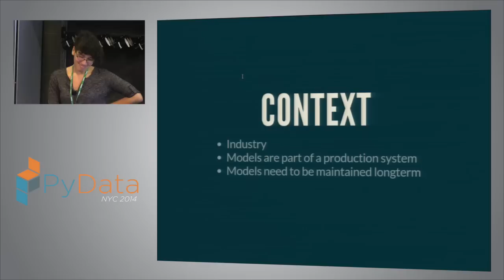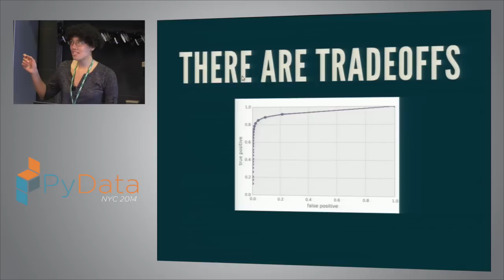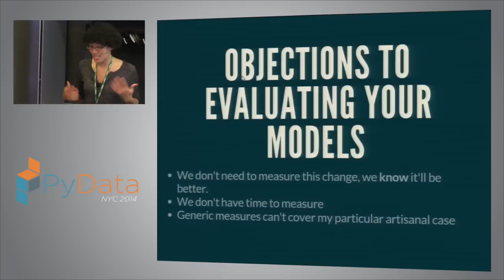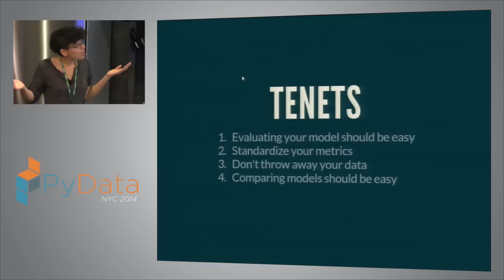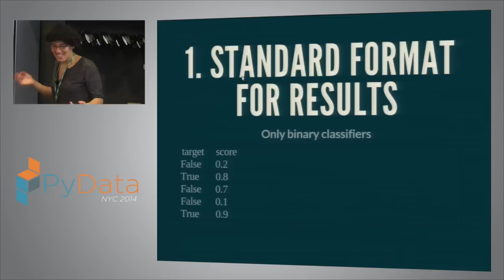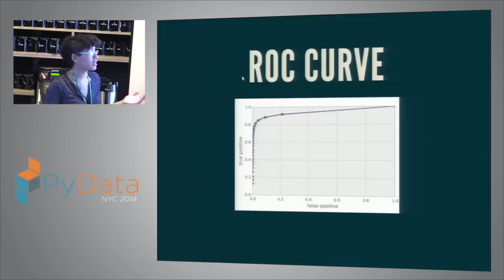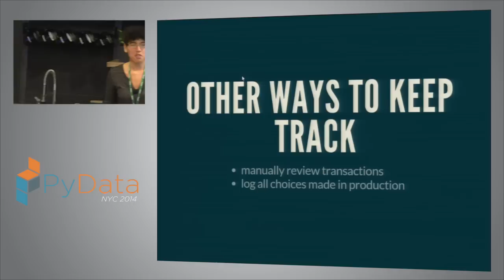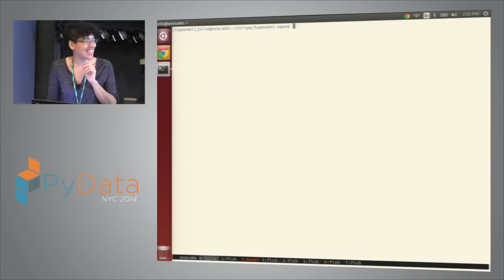Julia Evans - Recalling with Precision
(or: how to only forget some things about your ML models instead of literally everything)

You're writing a classifier. So you trained 10 decision trees in October, with several sets of training data, different maximum depths, different scalings, and different features. Some of the experiments went better than others! Now it's November, and you want to go back to the project and start using one of these models. But which one?!

At Stripe, we train models to automatically detect and block fraudulent transactions in real time. We build a lot of models, and we need a way to keep track of all kinds of information about them. I'll talk about a simple tool we built to:

keep track of a few evaluation metrics for each model (precision vs recall, ROC curve)
remember which features, training data, and parameters we used
choose which threshold to use
This functions as a lightweight lab notebook for ML experiments, and been incredibly useful for us (as mere humans). Having a consistent way to look at the results of our experiments means we can compare models on equal footing. No more notes, no more forgetting, no more hand-crafted artisanal visualizations. [1]

[1] You're still allowed to make hand-crafted artisanal visualizations if you want. 00:00 Welcome!
00:10 Help us add time stamps or captions to this video! See the description for details.